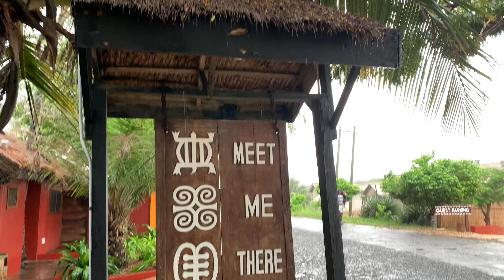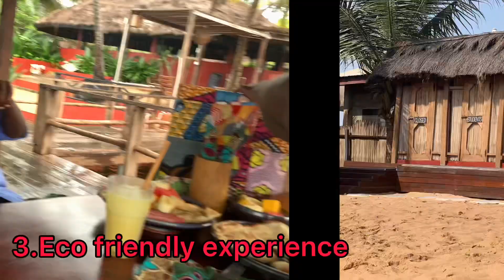5 Reasons To Visit Meet Me There African Home Lodge || Bucketlist Destination || Dzita || Ghana🇬🇭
Hello guys!

Meet me there eco lodge is located in Dzita in the Volta region of Ghana, few minutes drive to Anyanui township.

Meet Me There Eco Lodge is very easy to locate, with the help of Google map you can drive to the resort as the roads are good, you can alternatively get a public transport which will drop you at the entrance of the place.

You need to book ahead to avoid disappointment as the place is usually full, book on ghanameetmethere.com